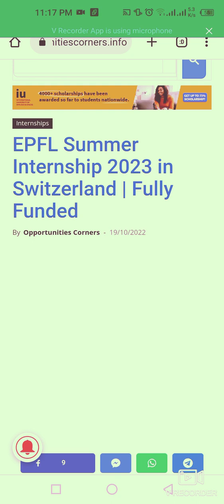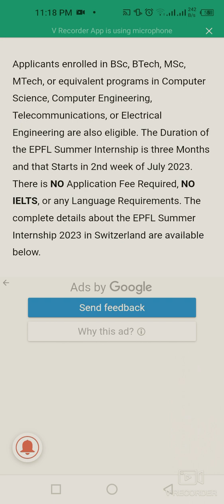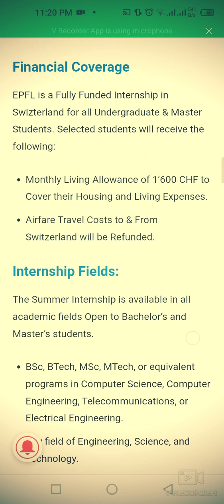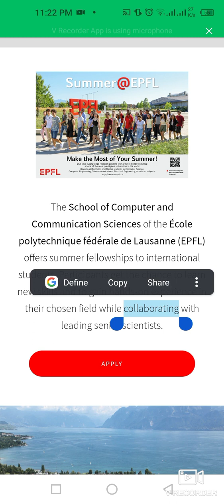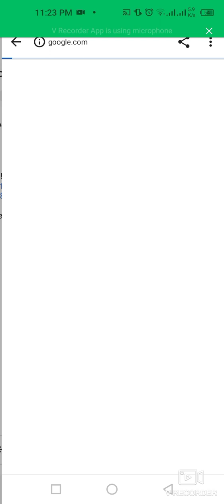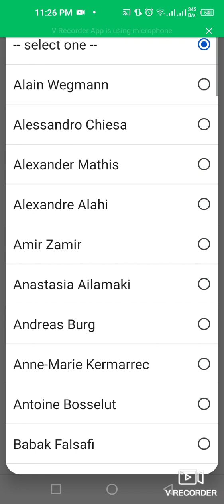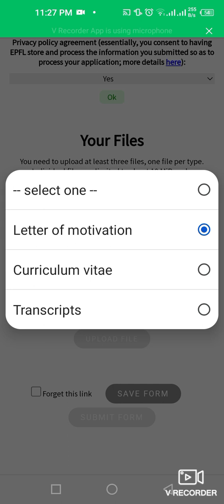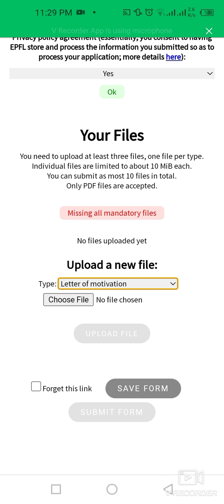How To Apply For EPFL Summer Fellowships 2023 In Switzerland | Fully Funded| No IELTS, No Fee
This video is about how to apply for EPFL Summer Internship 2023 in Switzerland Fully Funded for bachelor and masters students .

Country: Switzerland
Open to: Bachelor, Master Students
University: École Polytechnique fédérale de Lausanne University
Internship Duration: 3 Months
Financial Coverage: Fully Funded
Deadline: 4th December 2022